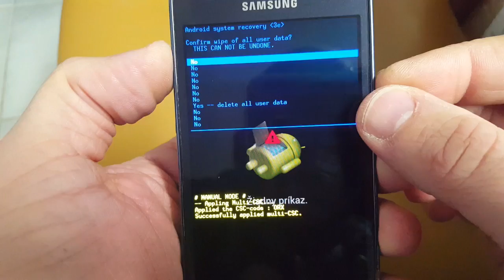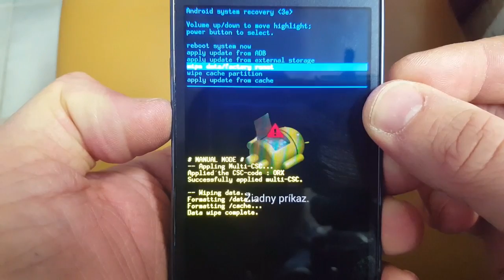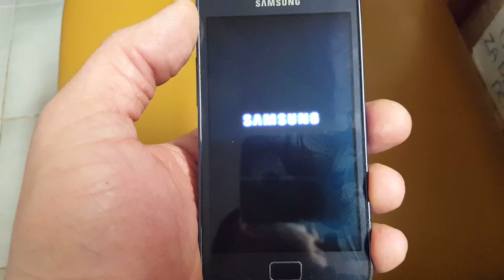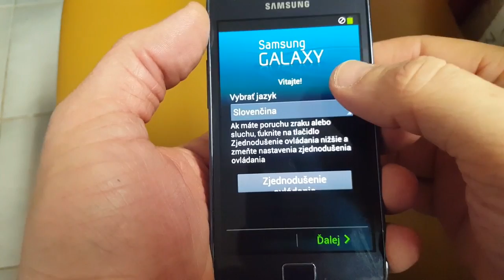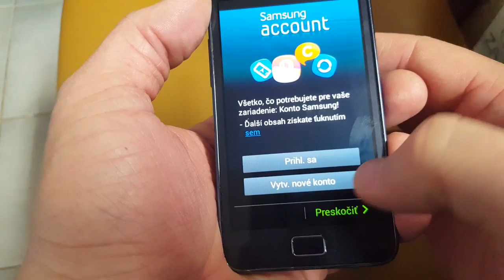How to Samsung S2 plus I9105P hw reset or factory reset